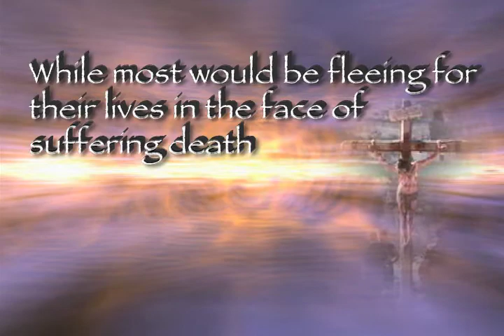CCC Vantage Point Bumper 001